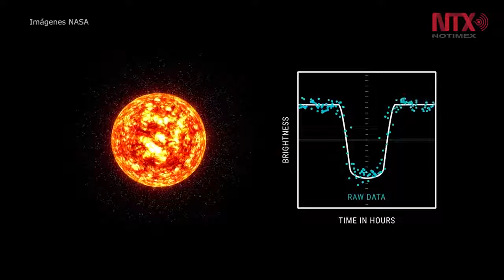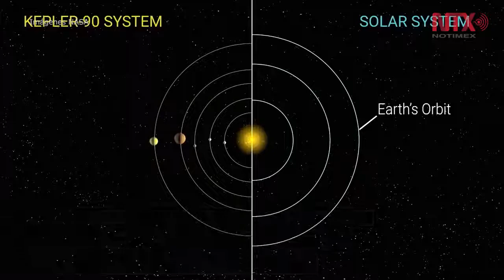¿Qué son los exoplanetas